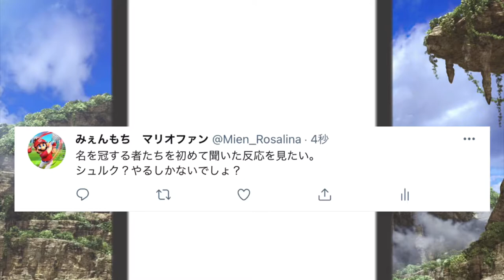[クソ動画]シュルクが「名を冠する者たち」を聞くそうです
何でこれを作ったんだ自分は